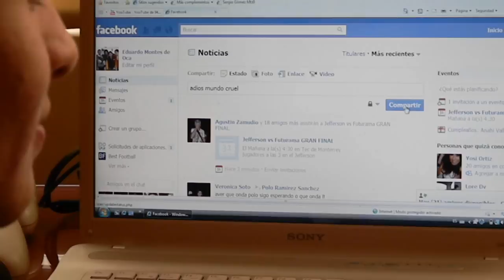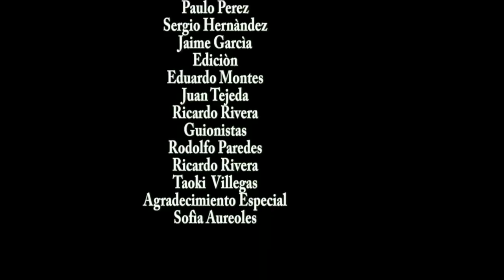Cortometraje: "El Stalker"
En éste cortometraje se desarrolla un capítulo en la vida de "un stalker" quién aferrado a la idea de su fantasía comete suicidio..